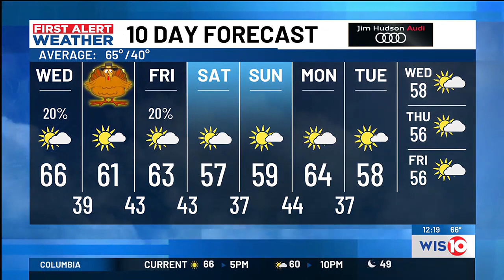First Alert Weather Midday 11/22/2023